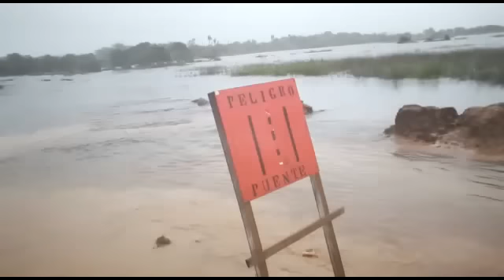Crecida del arroyo Yabebyry y el Río Paraguay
La Nación recorre la zona afectada por la crecida del arroyo Yabebyry y el Río Paraguay.
Cámara: Pánfilo Leguizamón.